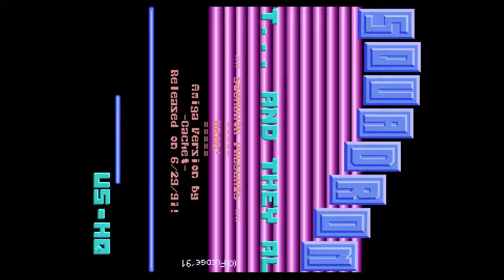SQUADRON: CRACK INTRO (DROL 1991)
AMIGA INTRO by SQUADRON from DROL

Amiga scene production 1991. Recorded in 720@50.